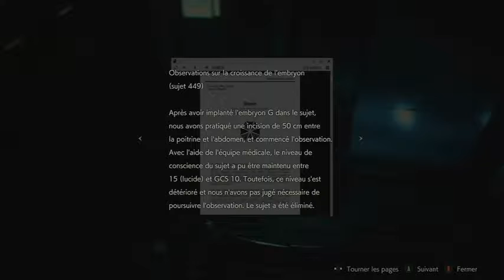Resident Evil 2 REMAKE - Je combat G sous sa troisième forme / Part. 33 / GAMER CAGOULER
Salut a tous et bienvenu sur ma chaine pour la suite du jeu "resident Evil 2 Remake"

J'ai tellement kiffé et exploité Resident Evil 2 lors de sa sortie original en 1998 que j'était obligé de réservé ce remake et de vous partager son contenu.
Resident Evil 2 était l'un des meilleurs jeu de playstation 1.
Je vais donc vous partager tous le jeu complet de A a Z en plusieurs épisodes en espérant que sa plaira a la plupart d'entres vous.
Dans ce jeu, on a le choix de vivre l'aventure soit avec Léon Kennedy, une nouvelle recrue de la police de Raccoon City, soit avec Claire Redfield une "aventurière" qui recherche son frère Chris ( un policier de Raccoon City)
 et j'ai commencer l'aventure en prenant le personnage de Léon.